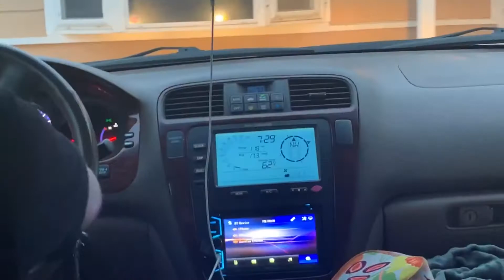California Day One and Two 2019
Throw back to our May trip to California in 2019